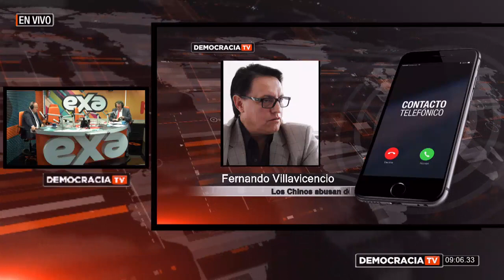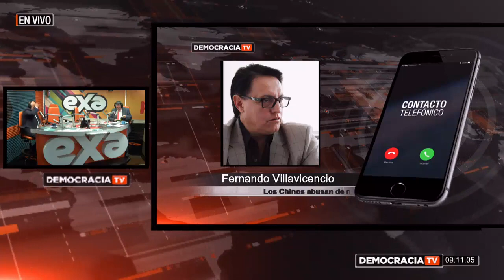Revista de Opinión Democracia: Los Chinos abusan de nuestro país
Ec. Mauricio Pozo
Dr. Ramiro García
Periodista Fernando Villavicencio vía telefónica

Tema: Los Chinos abusan de nuestro país.